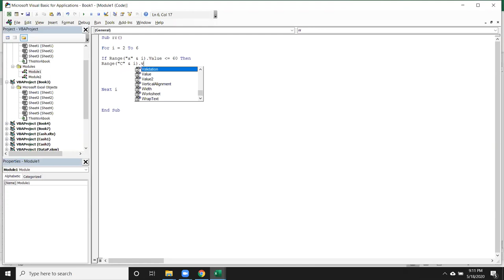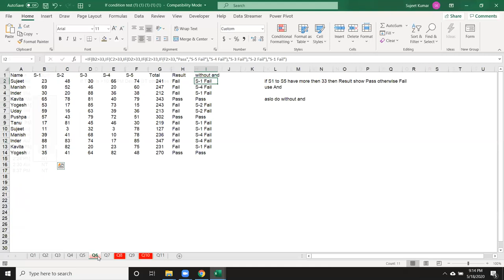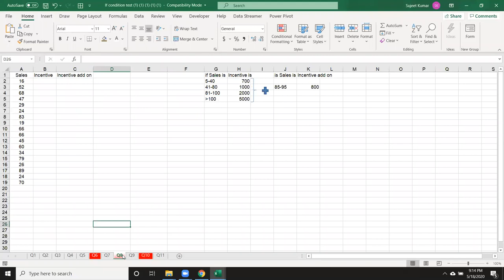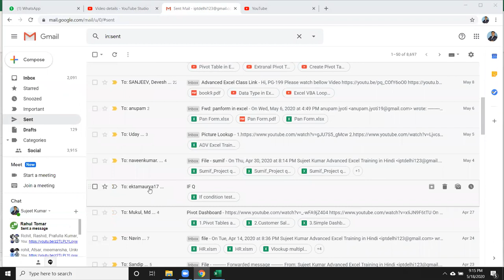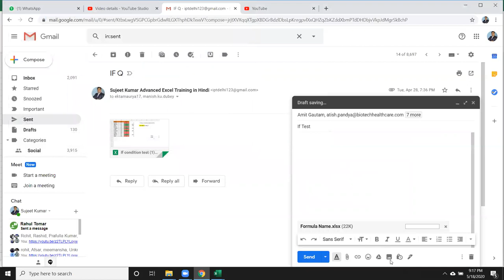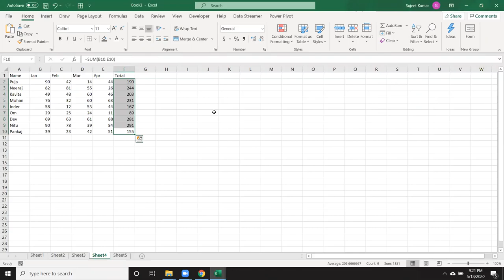VBA IF Test File